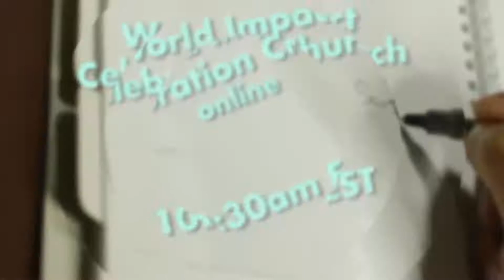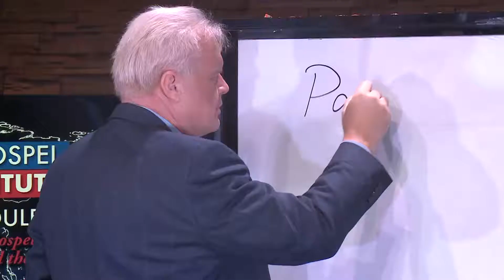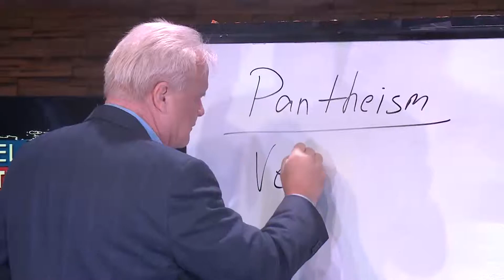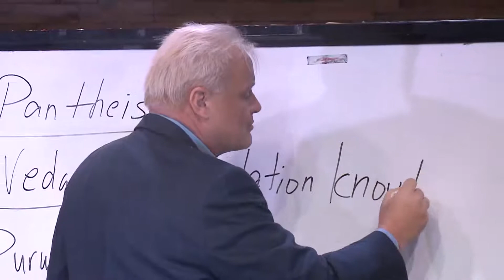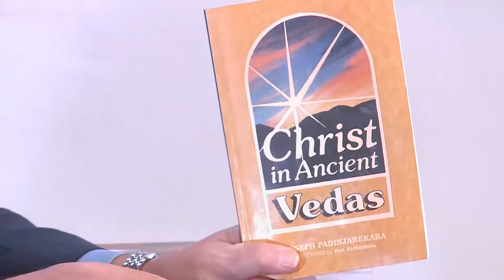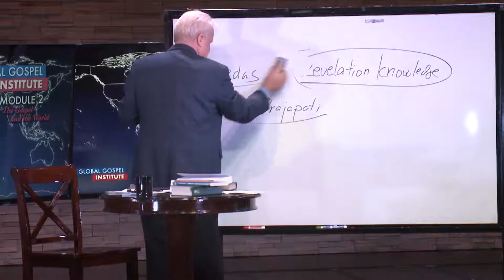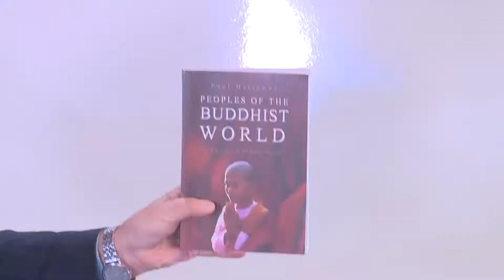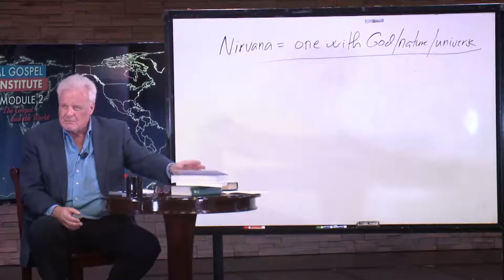The Gospel and Eastern Religions with Dr. Peter Youngren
Power Hour - September 23rd, 7:30 PM EST